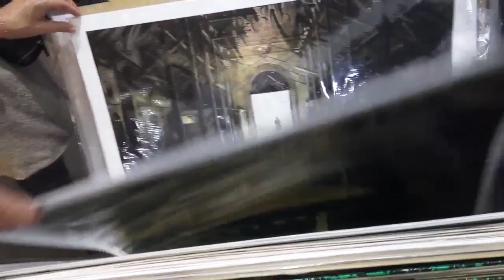Art3f Bruxelles - Nov 2021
Art3F Bruxelles - Novembre 2021.
Merci aux Artistes, à toute l'équipe d'Organisation et au nombreux public de Bruxelles ! Music Live Sarah LETOR - Reportage @ David Law - Prochain RDV Art3F à Paris Porte de Versailles du 28 au 20 Janvier 2022 ! Bonnes fêtes de fin d'année à tous !